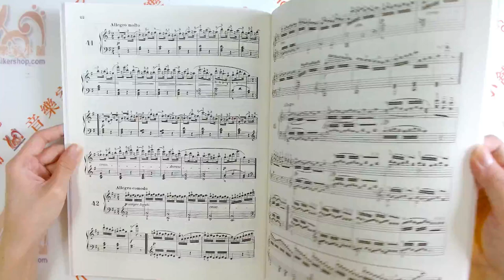徹爾尼百首練習曲-作品139 Czerny Hundred Exercises Easy Studies Opus 139【CY-P201】【4717769111675】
簡易練習
徹爾尼百首練習曲-作品139
與opus823、opus599同屬進入徹爾尼練習曲的第一階段練習，Opus599是老師可以依學生的學習情況，應用opus139，先行演練，提高手指的靈活度。

原文書名 Czerny Hundred Exercises Easy Studies Opus 139
作者 Czerny 徹爾尼
系列名稱 徹爾尼練習曲
總頁數 69
適用對象 入門 進階
樂器 鋼琴
與opus 823, opus599同屬進入徹爾尼練習曲的第一階段練習，Opus599是老師可以依學生的學習情況，應用opus139，先行演練，提高手指的靈活度。

 『一般鋼琴初學者首先使用的 Czerny 練習曲大多為 Op.599，但在國外不少國家首先使用的 Czerny 練習曲則是 Op.139。實際上 Op.139 是與 Op.599 屬於基本同步的初級階段教材，都包含有 100 首練習曲。不過，有的練習曲還是有一定難度，把它作為練習 Op.599 與 Op.849 的階段輔助教材會更合適。』
摘錄自Yukigei at 無名小站 ／[講座] 關於徹爾尼（Czerny）的練習曲

 『車爾尼本著循序漸進的原則分爲幾個等級編寫出來如作品五九九、一三九、八四九、八二一 、 二九九、七四0 、三六五...等等練習曲，這些練習主要目的是爲了演奏樂曲而準備，如果紮實的彈了一 、兩本車爾尼練習曲對於學習者手指的靈敏、力度和速度的提升會有相當不錯的幫忙。車爾尼《鋼琴初歩實用課程，作品五九九》是第一階段的技巧練習，對基本的技巧初步的介紹，本曲集從第73首開始開始出現一些裝飾音的練習，如果學習者手的靈活程度還不足，可選擇《一百首鋼琴練習進階，作品一三九》作爲本階段的補充練習，屬於本階段程度的練習曲還有《小小鋼琴家，作品八二三》與《一百一十首簡易進階練習，作品四五三》』

摘錄自《藝術研究期刊》第五期／吳雅婷著--嘉義大學人文藝術學院－－談車爾尼練習曲：徹爾尼練習曲的教學

 徹爾尼之鋼琴練習曲
摘錄自《徹爾尼之鋼琴練習曲》／張美惠著--全音樂譜出版社

凡是學習過鋼琴的任何一個人，應該都會知道這位徹爾尼Czerny(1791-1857)的作曲家。在學習鋼琴的階段中，完成了鋼琴初步階段的學習之後，就要在爲了使學習上進歩的練習曲上練習基本的彈奏技巧了 ，而徹爾尼的練習曲作品就有千餘首之多。

出生於維也納的徹爾尼在父親的調敎下成長，在他9歲的年紀， 就成了偉大的作曲家貝多芬的入室弟子，而後就開始他的演奏活動。貝多芬第五號鋼琴協奏曲《皇帝》在維也納的初演是徹爾尼演奏其師貝多芬鋼琴作品的開始。

但徹爾尼在音樂家的活動中，還是以鋼琴敎學爲主，在他的門下，培育出李斯特（Liszt)及雷謝狄茲基（Leschetizky）等世界有名的卓越鋼琴家及鋼琴敎育家。

徹爾尼的練習曲作品除了數量很多之外，其內容有從初步階段的、中級程度的以及到高難度技巧的學習，還有專爲小手練習的，爲左手技巧練習以及各種各樣技巧功能的。我們可以從其中挑選在各種階級中所必須要求的技巧目的之敎本來練習，而其中徹爾尼作品849 之30首練習曲是具備基本技巧之訓練之基礎練習曲集，也是學習古典音樂彈奏技巧的重要練習曲。學習這30首練習曲最要緊的是要有相當的耐心，反覆不斷的練習，不但要分段的練習或以樂句爲單位來練習，甚至於以一小部份來反覆練習之方法，反而會得到較好的效果。同時也要用心瞭解每一首練習曲中其練習的目的，爲了克服某些特定的技巧的難題，透過練習曲的矯正練習，可以幫助學習者將樂曲彈得更精緻、更優雅、更完美。

徹爾尼的作品之多，全部即超過1，000曲，其中包括，彌撒曲、劇曲音樂、交響曲、序曲、協奏曲、室內樂曲、合唱曲、歌曲等各種類的作品，但其鋼琴作品最多，其中的作品有演奏會用之作品及敎育用之作品，寫作有關於奏法的理論書籍，但他提供了數目很多的練習曲敎材，例如：

1.  作品139 100首練習曲 易難度Ｂ
2.  作品261 125首練習曲 易難度 B
3.  作品299 40首練習曲 易難度 C
4.  作品337 每曰的練習曲 易難度 C
5.  作品365 60首練習曲 易難度 D
6.  作品453 110首練習曲 易難度 B
7.  作品599 第一課程練習曲 易難度 A
8.  作品740 50首練習曲 易難度 D
9.  作品718 左手的24首練習曲 易難度 B
10. 作品748 小手的25首練習曲 易難度 B
11. 作品777 五個音的24首練習曲 易難度 A
12. 作品821 8小節的練習曲 易難度 B
13. 作品823 小小鋼琴家(練習曲） 易難度 A
14. 作品849 30首練習曲 易難度 B